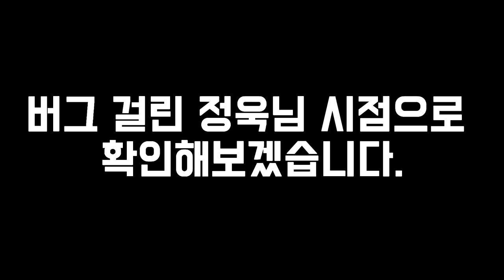[오버워치 실험] 실험실 해프닝 버그영상 발견 "죽지않는 메르시"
오버워치 실험 영상 촬영 도중 우연히 발견된 버그 영상입니다.
어떻게 해야 저렇게 되는지 아무도 모릅니다 :D

게임방송 노돌리 입니다.

생방송으로 진행한 모든 내용을

편집 & 풀영상 으로 업로드 됩니다! :D

※ 노돌리에게 카카오톡 → @노돌리
     [각종 건의사항 및 게임추천]